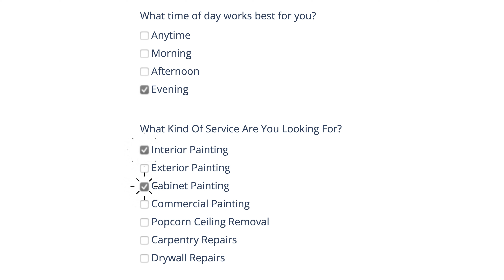Big League Painting - North Shore, Chicago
Learn more about Big League Painting in North Shore, Chicago. We are the most communicative, competitive, and professional painting company around. We go above and beyond to make sure that our clients are happy. Our goal is to make painting your house a simple and easy process with no hassle on your end.